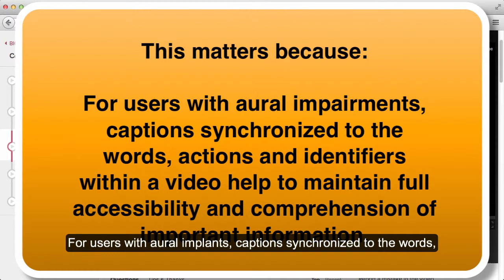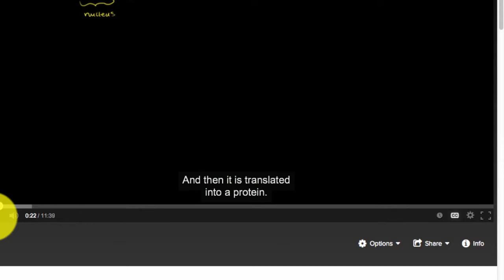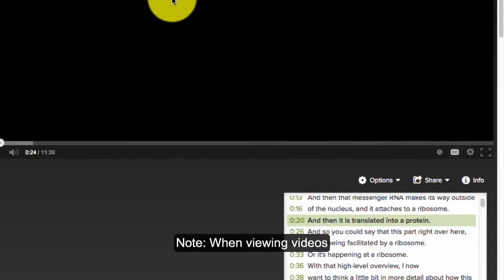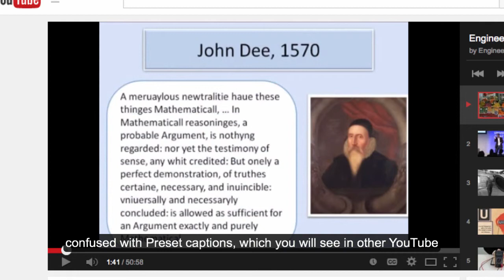PCMacMulti2-2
Narrator: Hi, this accessibility tutorial addresses the guideline that states: “Synchronized captions are provided.”
This matters because: For users with aural impairments, captions synchronized to the words, actions and identifiers within a video help to maintain full accessibility and comprehension of important information.
Here is how to create or fix this rule: Develop or make sure that every video has synchronized captions available for all users.  For complete guidelines and conventions regarding captions, visit the WebAIM captions webpage
You can find a number of programs online that produce captions.
Here is how to test for this rule: When viewing a video file, check for a captioning option, usually represented by a “CC” icon, on the video player   Activate the captions and determine if the captions are synchronized with and accurately represent the spoken (dialogue) and unspoken (scene changes, speaker identifications, etc.) language in the video.
Note: Some video players include a real-time “Interactive Transcript”, in which the relevant sections of the transcript are synchronized with the audio track.  This type of transcript is either added to, or used in place of, standard captions.  If a video file uses an interactive transcript that is synchronized with the video, then the standard is met.
Note: The “Automatic Captions” option available in a number of YouTube videos is not sufficient to pass for this standard: the speech recognition technology in these captions is too inconsistent and generates too many errors for accurate comprehension.
You can see an example of automatic captioning at work in the Proof by Computer… video lecture on YouTube (also the source of Figure 4)
Note: The automatic captions in some YouTube videos should not be confused with pre-set captions in other YouTube videos; they are acceptable and pass the standard.
You can see another example of preset captions at work in a YouTube video in the “Magnesium Disorders” video presentation